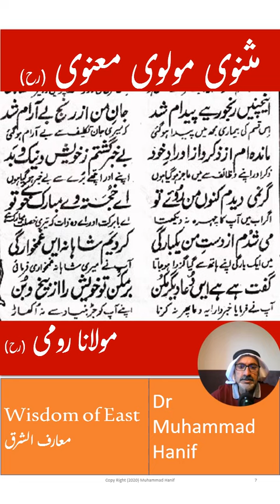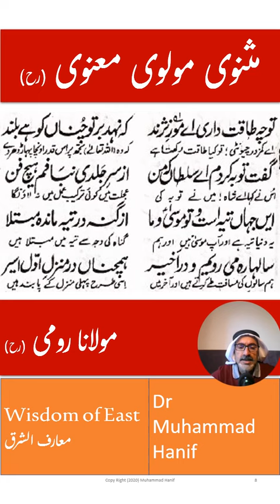Rumi Poetry B. 235 | مثنوی مولوی معنوی | Mowlana Rumi مولانا رومی | Persian Poetry |Wisdom of East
Poet: Mawlana Rumi   کلام :  مولانا رومی

How to recite poetry, How to sing poetry, how to read poetry;
How to sing, read and recite Rumi's poetry  مولانا رومی کی شاعری کیسے گائیں/ سنائیں؟
مولانا رومی کی شاعری کیسے ترنم کے ساتھ گائیں​ / ​سنائیں؟
How to sing, read and recite Masnavi by Rumi

Wikipedia
مثنوی (فارسی: مثنوی معنوی)،  جلال الدین محمد بلخی کی فارسی میں لکھی گئی ایک نظم ہے جسے رومی (رح) بھی کہا جاتا ہے۔ مثنوی تصوف کے سب سے زیادہ اثر انگیز کاموں میں سے ایک ہے، جسے "فارسی میں قرآن" کہا جاتا ہے۔ اسے بہت سے مبصرین نے عالمی ادب کی سب سے بڑی صوفیانہ نظم قرار دیا ہے۔ مثنوی شاعری کی چھ کتابوں کا ایک سلسلہ ہے جو مل کر تقریباً ۲۵۰۰۰ اشعار یا ۵۰۰۰۰ سطروں پر مشتمل ہے۔ یہ ایک روحانی عبارت ہے جو صوفیاء کو سکھاتی ہے کہ خدا کے ساتھ سچی محبت کے اپنے مقصد تک کیسے پہنچیں۔

The Masnavi, or Masnavi-ye-Ma'navi (Persian: مثنوی معنوی), also written Mathnawi, or Mathnavi, is an extensive poem written in Persian by Jalal al-Din Muhammad Balkhi, also known as Rumi. The Masnavi is one of the most influential works of Sufism, ascribed to be like a "Quran in Persian". It has been viewed by many commentators as the greatest mystical poem in world literature. The Masnavi is a series of six books of poetry that together amount to around 25,000 verses or 50,000 lines. It is a spiritual text that teaches Sufis how to reach their goal of being truly in love with God.